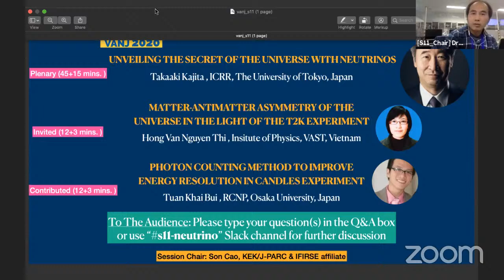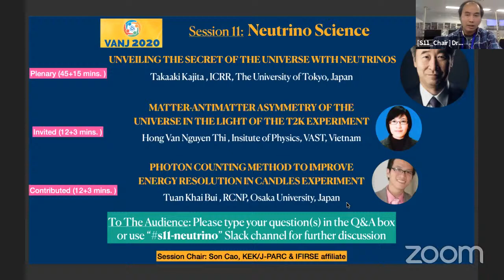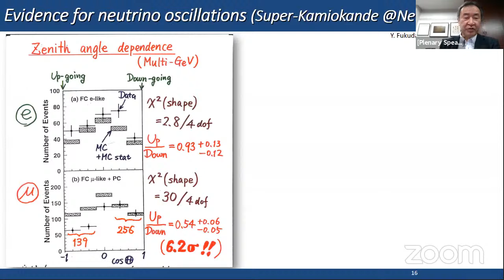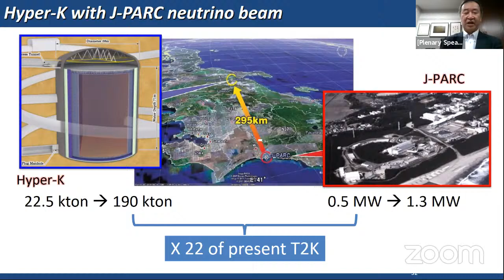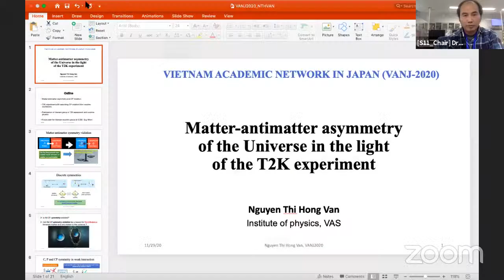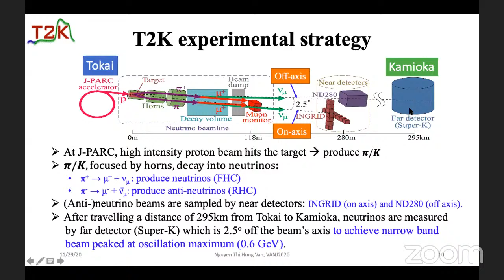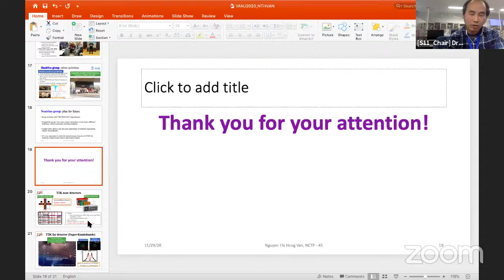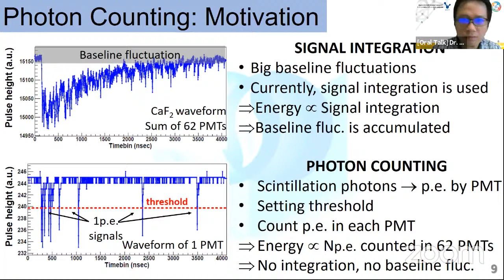[VANJ2020] Plenary Lecture & S11: Neutrino